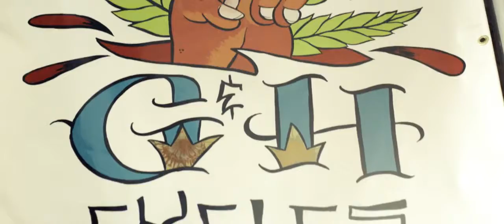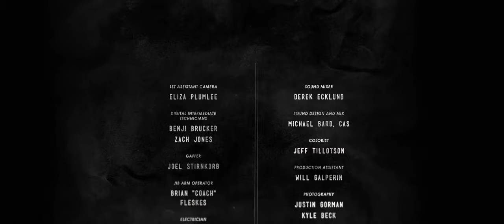The Build Film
The Build is an interactive film exploring the world of custom motorcycle making through the stories of three independent builders in Portland, OR.